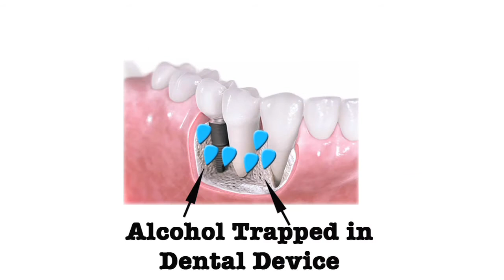Medical issues = false readings on DUI breathylzers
DUI breathalyzers can be "fooled" by medical issues such as GERD, acid reflux, diabetes, dentures, cavities and dental pockets. Any of these issues creates a problem of "mouth alcohol" and thus falsely high and erronerous readings on breath test devices.

In this video, a former Los Angeles DUI prosecutor -- now a drunk driving defense lawyer -- discusses how these medical issues can trick the DUI breath test machines.